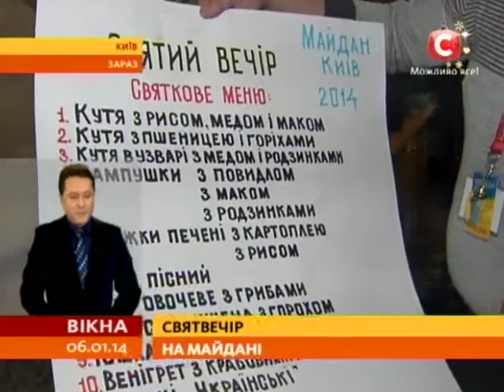На Майдане активно готовятся к Сочельнику - Вікна-новини - 06.01.2014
На Майдане активно готовятся к Сочельнику. Там начался праздничный концерт, со сцены раздаются колядки. Людей не очень много, поскольку праздник семейный - большинство празднует дома. А кто пришел - собрались около сцены. Где-то через час с приветствиями придут политики. А на самой Площади уже стали раздавать кутью и другие пока еще постные кушанья.